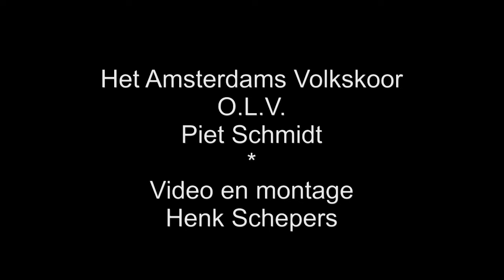Zoete inval 6 juli 2024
Het Amsterdams Volkskoor